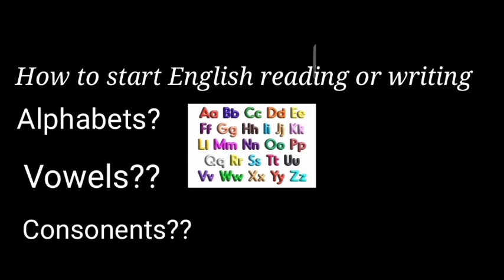How to start speaking and learning English .Desi style teacher .